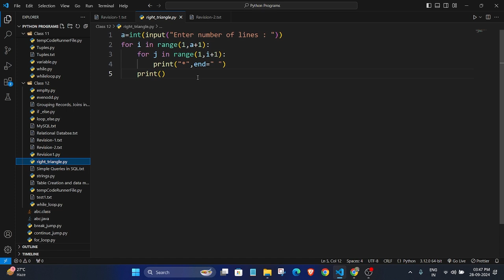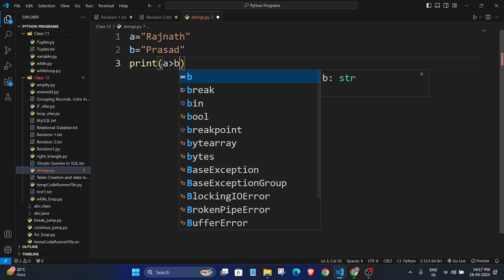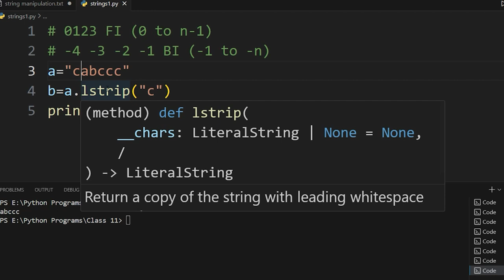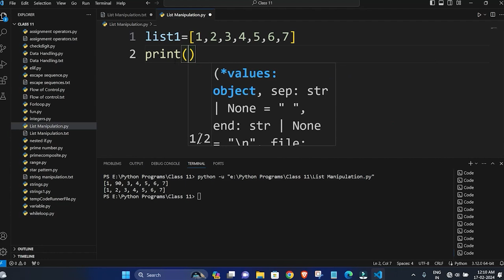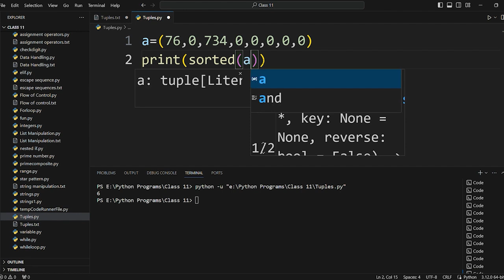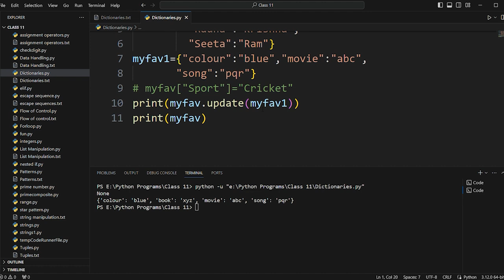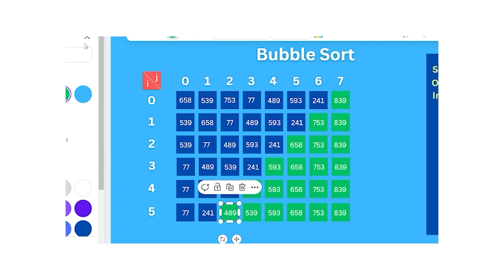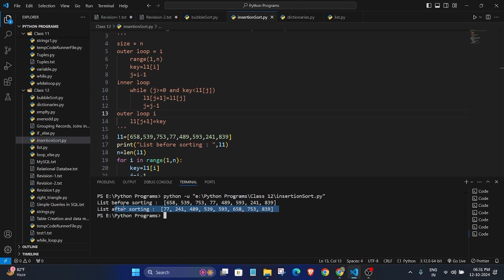Python Revision Tour - 2 | Class 12 CS CBSE | Rajnath Prasad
00:00:00 Kuchh Baatein
00:01:40 Pattern with single loop
00:07:24 Swapping
00:09:37 Introduction - Revision 2
00:10:56 Strings
00:41:09 String Functions
01:00:44 Lists
01:17:05 List Functions
01:35:23 Tuples
01:39:53 Tuple Functions
01:49:44 Dictionaries
01:58:45 Dictionary Functions
02:24:05 Random Module
02:28:57 Bubble Sort - Illustration
02:38:44 Bubble Sort - Program
02:42:08 Insertion Sort - Illustration
02:57:04 Insertion Sort - Program